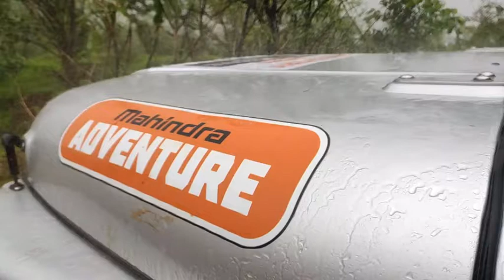Heavy Rain Mahindra Adventure